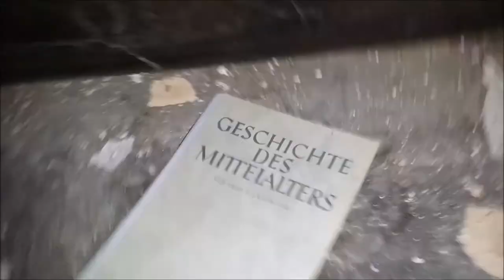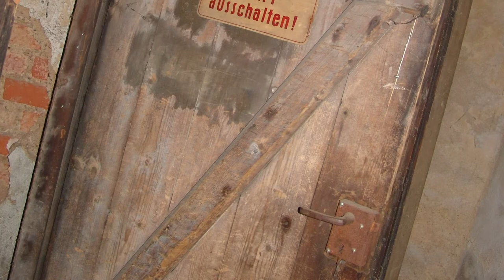Verlassenes Wohnhaus von 1891 | 079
In dieser Folge zeigen wir Euch mal wieder ein Wohnhaus aus dem Jahr 1891. Typisch Gründerzeit, Denkmalschutz, Stuck usw.. Das Gebäude besuchten wir 2015, verzeiht also die Qualität - Zu diesem Zeitpunkt war das 4-Etagige Mehrfamilienhaus mindesten 20 Jahre unbewohnt entsprechend war auch der Zustand und der Unrat im Objekt. Aber schaut am besten Selbst und den Rest erfahrt Ihr im Video